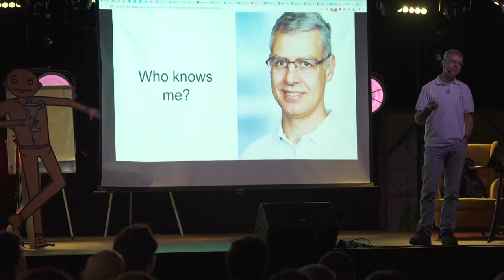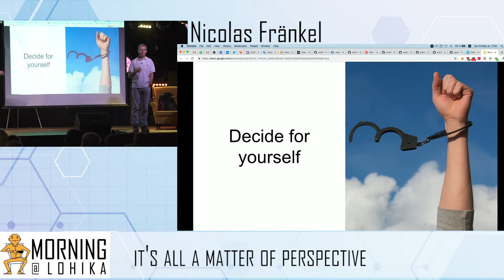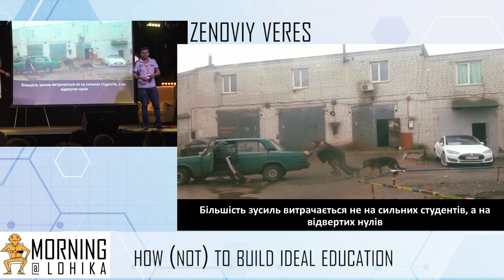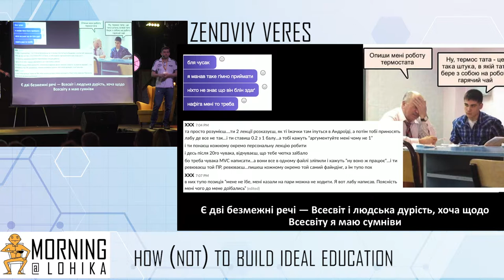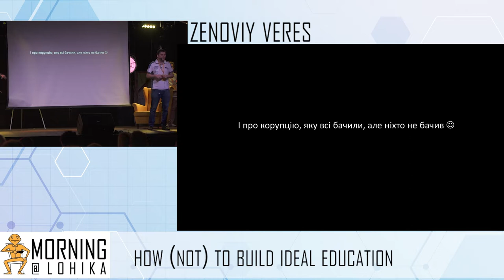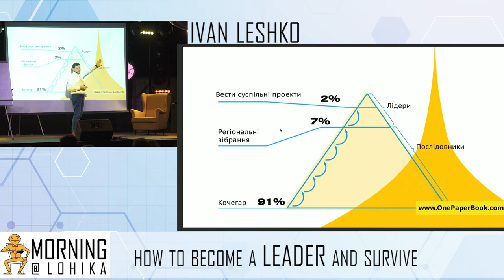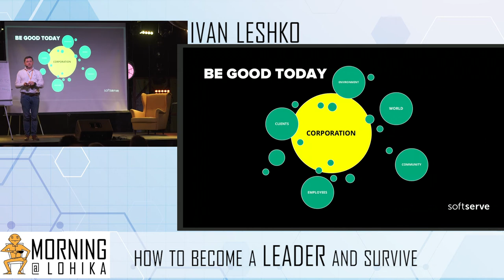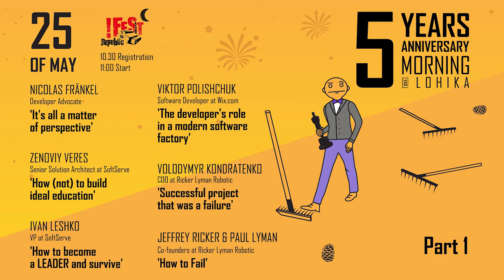MORNING@LOHIKA 5TH BIRTHDAY - PART 1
Nicolas Fränkel - It's all a matter of perspective

Who doesn't want to be successful? Everybody does! But "success" and "failure" are very subjective terms. Is success being a famous developer advocate? Or an IT director managing hundreds of people? Or is it only money? Or perhaps, success is about raising a happy family? In this talk, I'll try to go beyond the simple notions of success and failure and try to uncover what is underneath

Viktor Polishchuk - is going to speak about Developers role in a modern software factory.

Nowadays software developers have so many responsibilities that it becomes complex to focus on the real values. Do you consider that code quality has to prevail over business value or development velocity? Who you would like to have in your team: a gloomy super-engineer or "party animal" middle developer? What is the best job offer: a legacy project with a million angry users or hipster startup with no codebase yet? Is there a development life after 30? This questions can be easily answered if you know what are you going to win and lose by choosing one over another. The goal of the talk will be to shed light on what is currently the role of developers in software creation. What can be done to ease the pain and finally start enjoying the process.